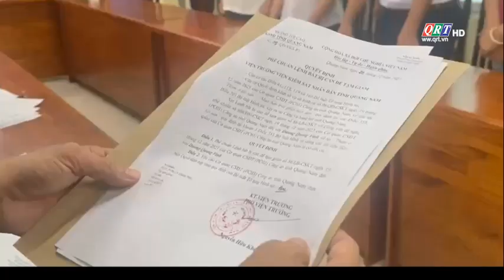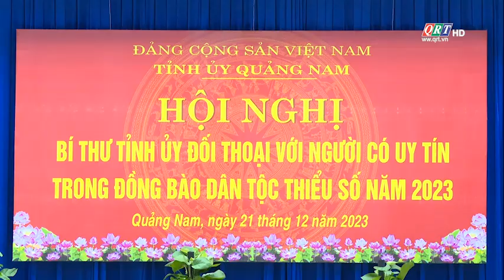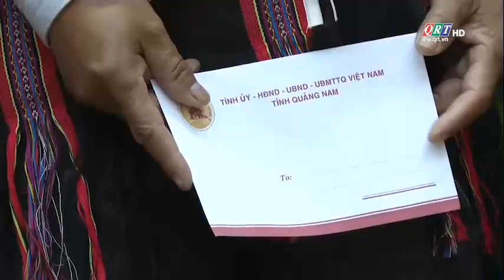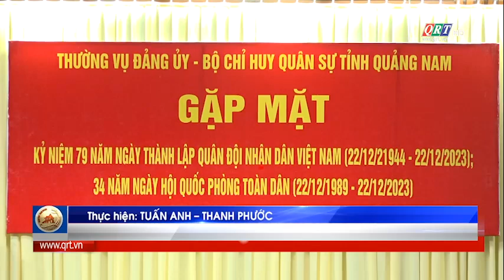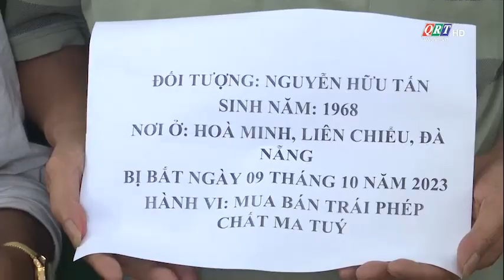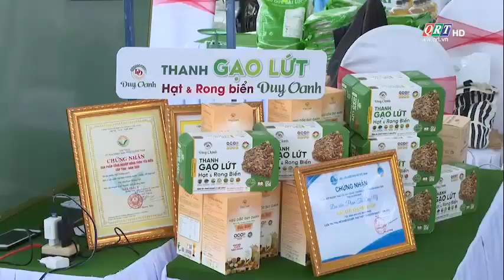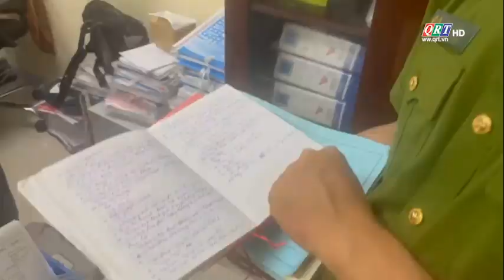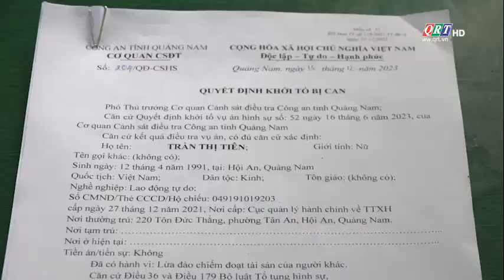THỜI SỰ TỐI (21-12-2023) | QRT